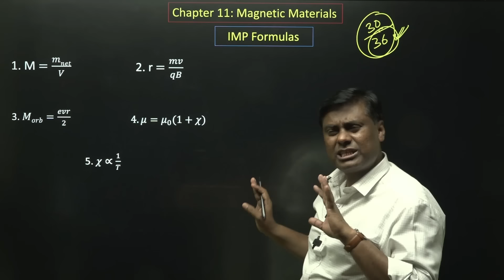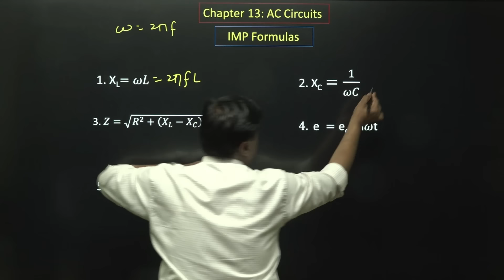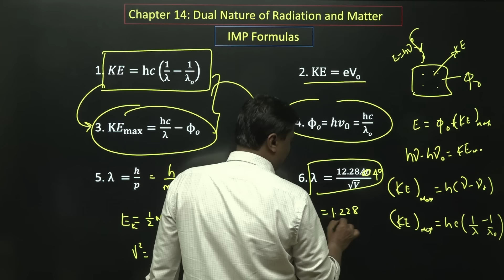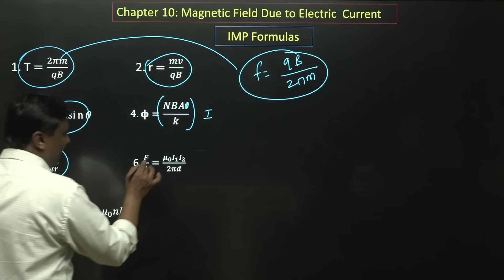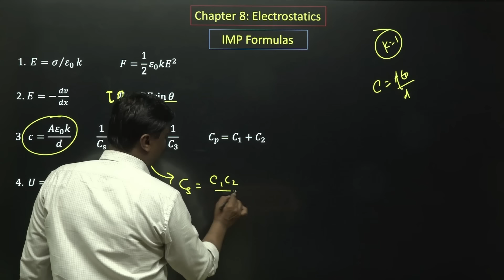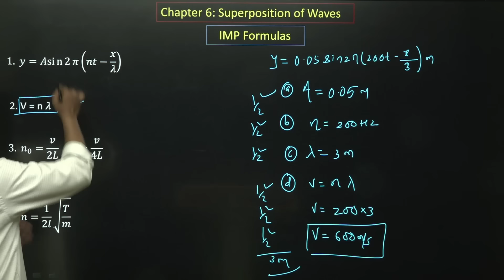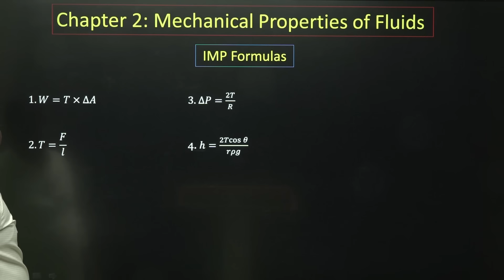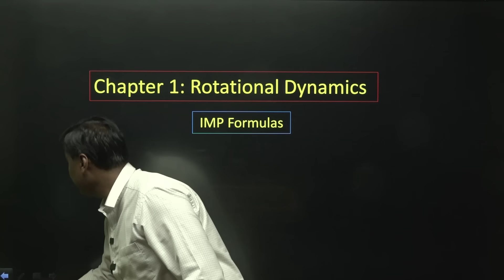MOST IMP Formulas || For Numerical || ये Formula करके आपके 36 Marks Fix || HSC BOARD EXAM 2024